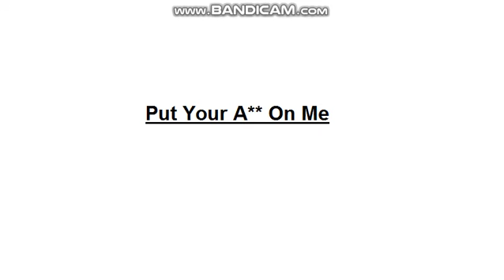BTS Misheard Lyrics. Part 2 (Season 1 Epi 2) BTS Misheard Lyrcis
Hello! Sub and like! YoominLove. Bye!